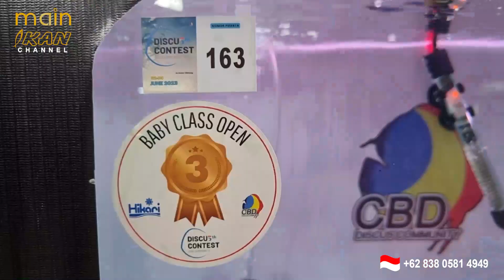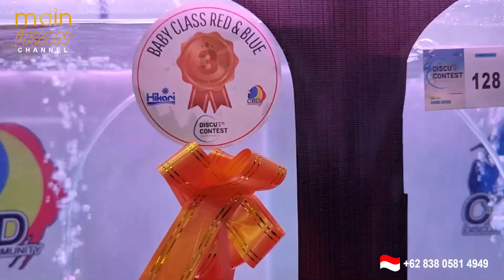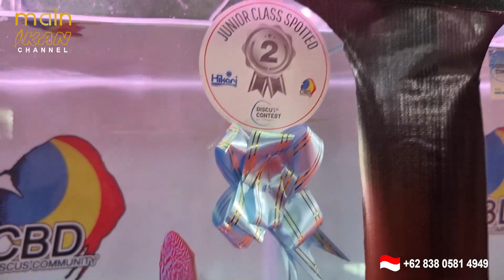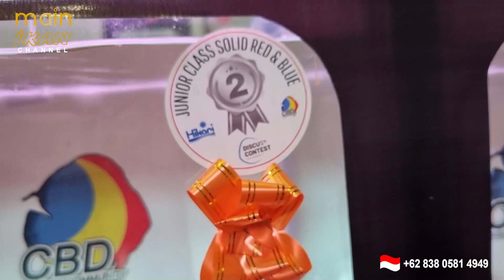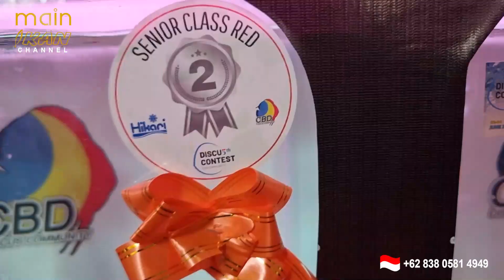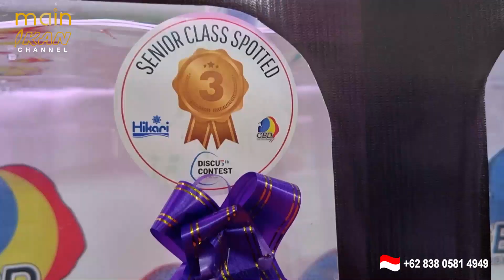SELURUH IKAN DISCUS PEMENANG KONTES CBD KE 5 || DISCUS CONTEST CBD 5TH 2023 || DISCUS FISH